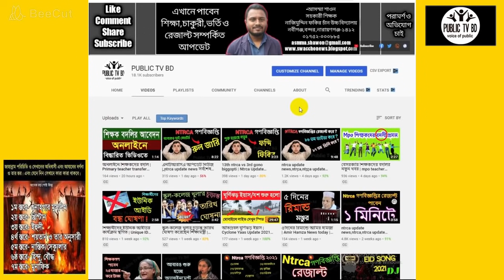ntrca update news,ntrca update news 2021,ntrca update news today,৩য় গনবিজ্ঞপ্তি রেজাল্টPublic tv bd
৩য় গনবিজ্ঞপ্তির রেজাল্ট , কবে হতে পারে , জানুন বিস্তারিত